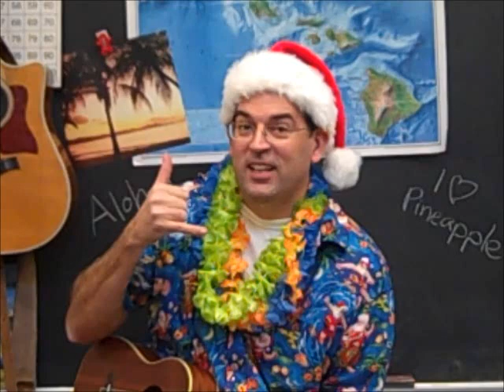Mele Kalikimaka from Mr. Pelan's class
Hi friends, I'm back again with my 3rd graders to spread some Christmas cheer and set up some fun math problem-solving upon our return to school in 2013, so if you could pass this link on to friends we'd really appreciate it!  Mele Kalikimaka!  Mr. Pelan